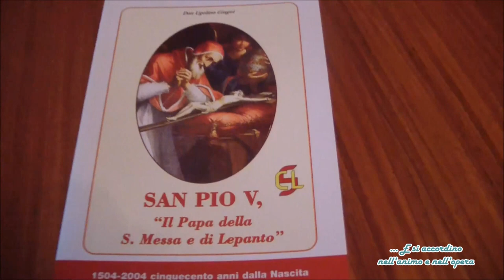SAN PIO V, IL PAPA DELLA SANTA MESSA E DI LEPANTO - Intervista a Don Ugolino Giugni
INTERVISTA DEL 16 DICEMBRE 2016